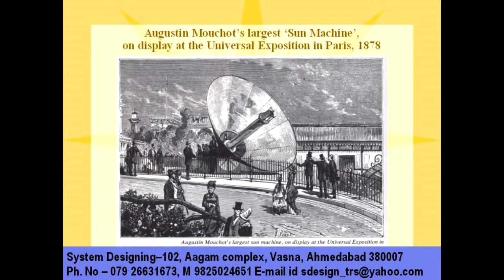1422 Augustin Mouchot's Syetem Designing 919898368188